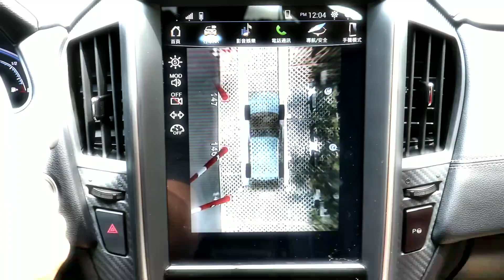透明底盤+自動停車，全新Luxgen U5 65.9萬元起正式登場！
民俗月結束後的第一天，就發表了兩輛價格都自65.9萬元起的國產小車，究竟其中之一的Luxgen U5有什麼驚世之舉？又值不值得你親自跨進展間一探究竟？